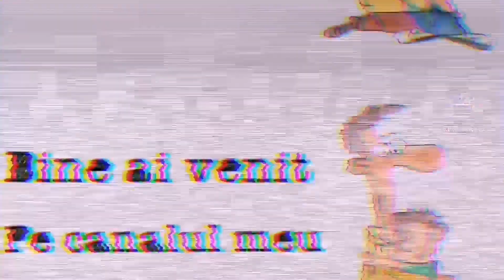Plute De Pescuit-part 2 fishing floats part 2 🎣galleggianti da pesca🎣🎣🎣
Bine ai venit pe canalul meu,te invit să vizionezi un videoclip special un review la plutele de pescuit pe care le am.Sunt pescar de staționar iar stilul meu preferat este pescuitul la plută îți urez vizionare plăcută

😀Cum trage crapul și carasul la undiță😀

😀Videoclipuri 😀

😃Prezentare plute de pescuit 😀

⛄☃️Mesaje de Sărbători⛄☃️

😀😃Mulțumesc pentru vizită și te aștept cu drag să revii 😊😊😊